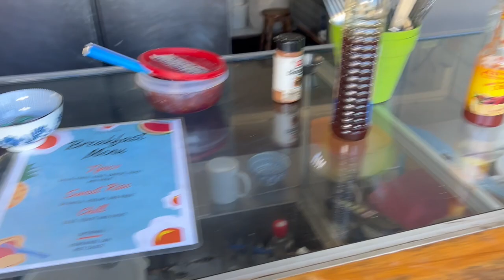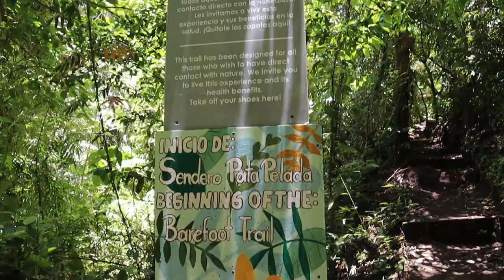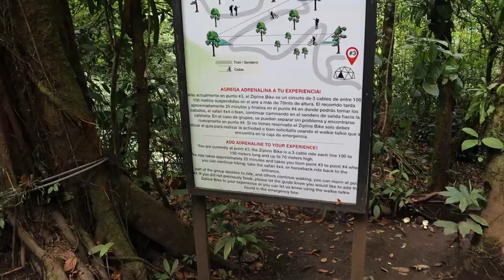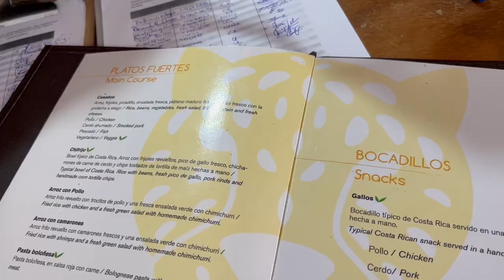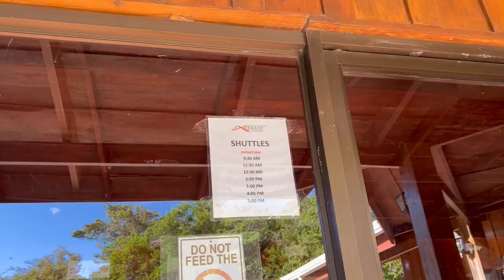Monteverde's BEST & SCARIEST Activities! El Tigre waterfalls & More | Central America Vlog 8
Get your Travel Planner Package HERE to plan an unforgettable holiday! Inside of this package are: an interactive map, a travel programme and budget template.

00:00 Intro
00:10 Puerto Viejo to Monteverde
1:09  Santa Elena
1:29 Night Walking Tour
4:36 El Tigre Waterfalls
11:09 Ziplining
15:38 Tarzan Swing